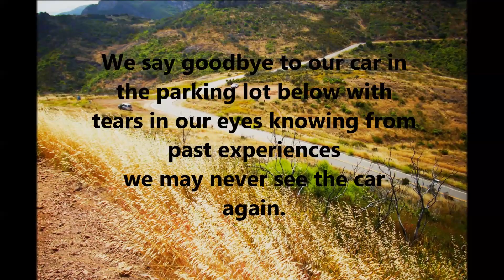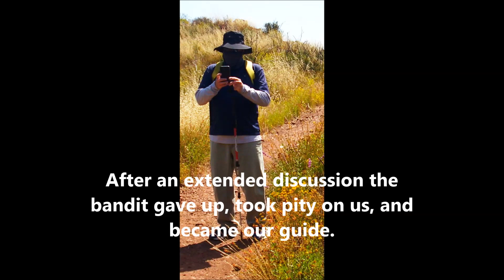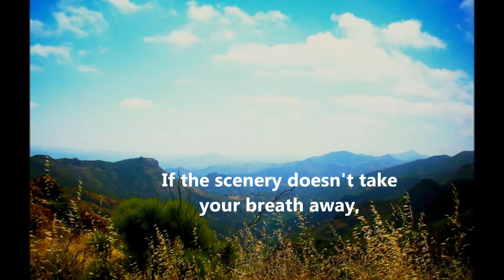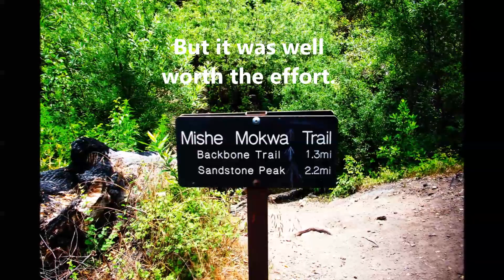Hike - Mishe Mokwa Trail, Malibu, Santa Monica Mountains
Hike - Mishe Mokwa Trail to Balance Rock and Split Rock above Malibu in Santa Monica Mountains National Recreation Area  6/22/23